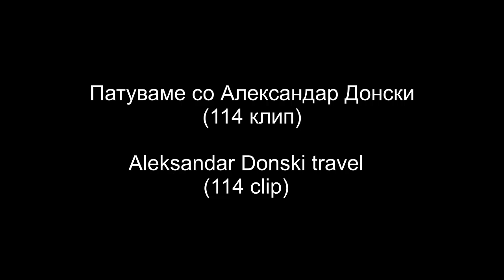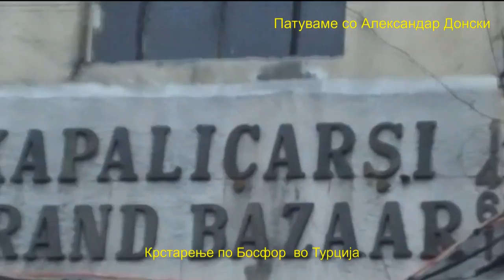CLIP 114 - Bosphor cruise in Istanbul (Turkey) PART TWO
Krstarenje po Bosfor vo Istanbul i niz centarot na ovoj grad (Turcija) VTOR DEL